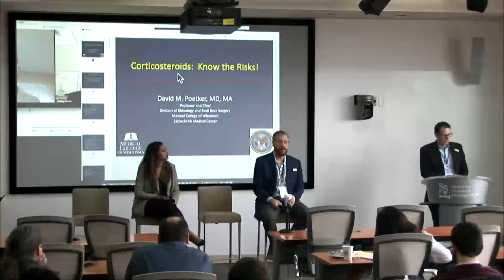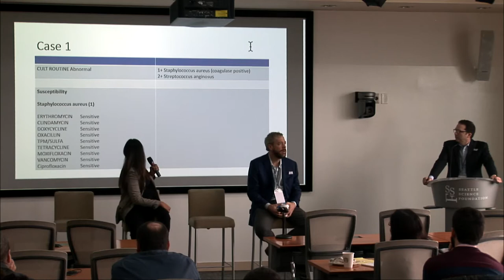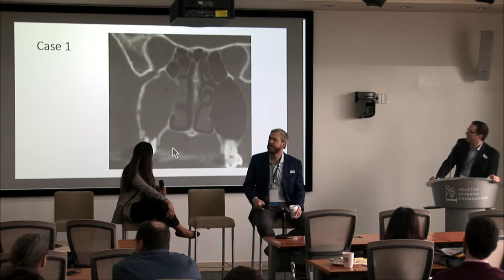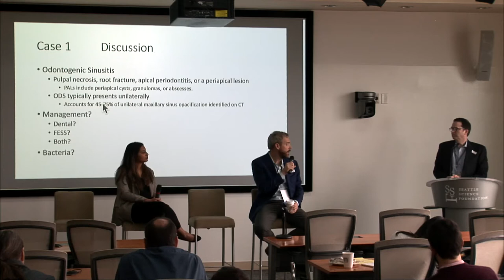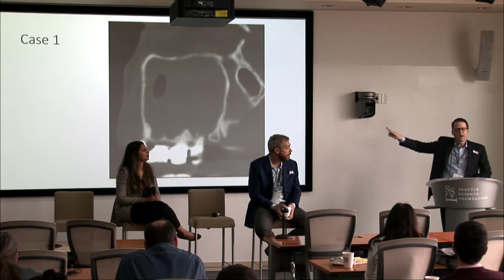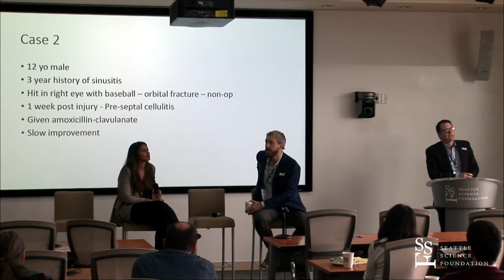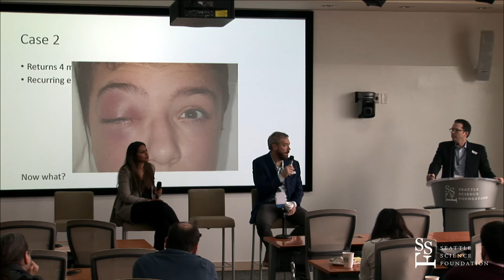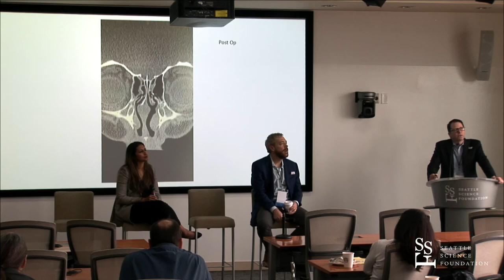Panel Discussion: The Chronically Infected Sinus: Now What? - Moderated by David M. Poetker, M.D.